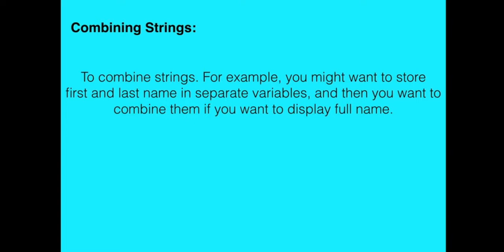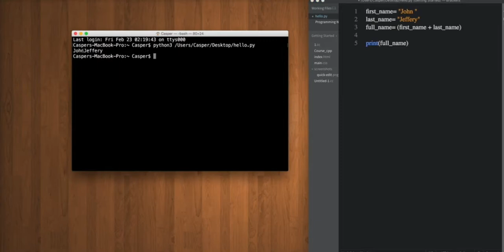Combining Strings DAY 21 in python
Today I will teach you about combining strings.The join() is a string method which returns a string concatenated with the elements of an iterable. The join() method provides a flexible way to concatenate string. It concatenates each element of an iterable (such as list, string and tuple) to the string and returns the concatenated string